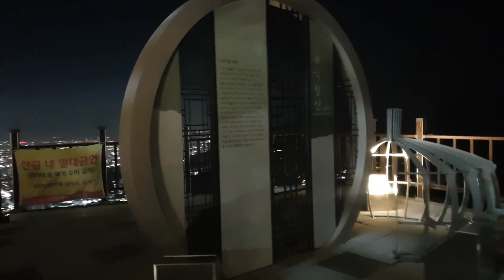【韓国旅行】綺麗な夜景 Korean trip Night view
韓国の大田の夜景です。
シクザン山の上に行くと大田が全部見えます。
韓国旅行しに来ると、ソウルとは違う夜景をみ見たかったら、おすすめです。

It' a night view of Daejeon Korea.
If you have a chance to come to Daejeon, then go to Mt. Sikjang. You can see this view.